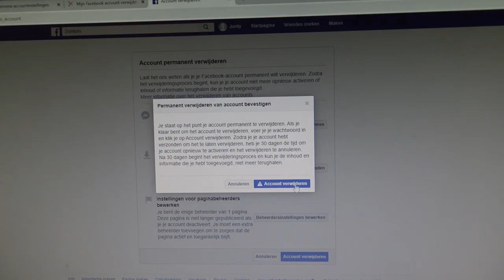145 # Ik Stop Hier Mee Want Ik Ben Er Klaar Mee!!!😒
Zakelijke Mail.